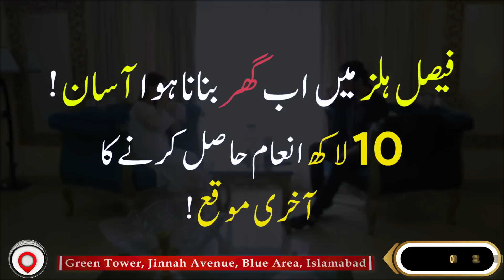Last chance to avail 1 Million Incentive, the Family begins construction of their dream house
Last chance to avail 1 Million Incentive,Family begins construction of their dream house-Faisal Hills

Plots.pk Instagram:
Plots.pk Twitter: